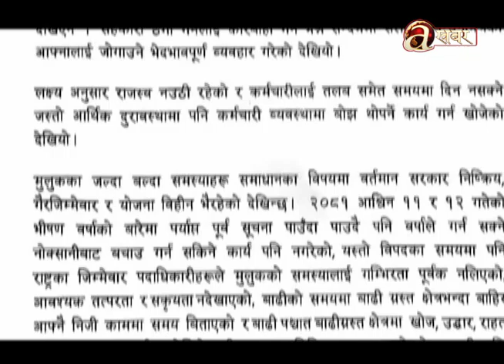कुनै पार्टी फुटाएर एमालेमा मिलाउने आफूहरूको योजना नभएको प्रधानमन्त्री ओलीको भनाई